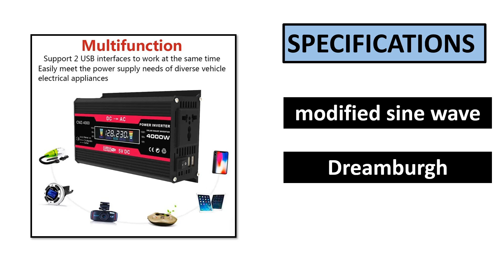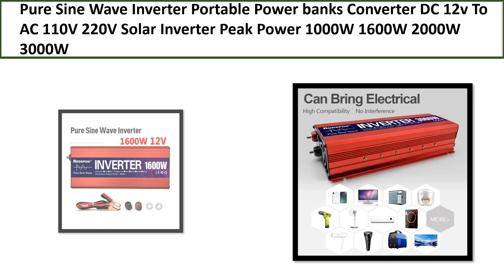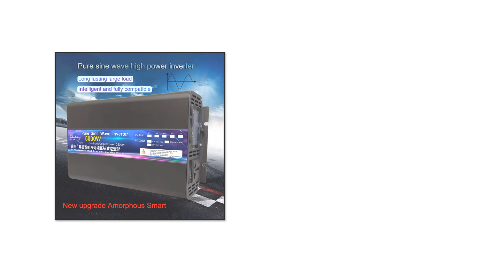TOP 5 BEST Solar Power Inverter Review 2025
TOP 5 BEST Solar Power Inverter Review 2025  (Aliexpress)

5. Pure Sine Wave Solar Inverter 12V 24V/120V

4. Portable Power Bank Converter Solar Car Inverter

3. Sine Wave Inverter Portable Power banks

2. 1600W 2600W Inverter 12V 24V 48V 60V 72V

1. Solar Power Inverters 4000W Modified Sine Wave